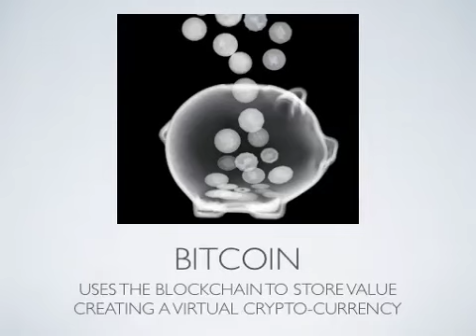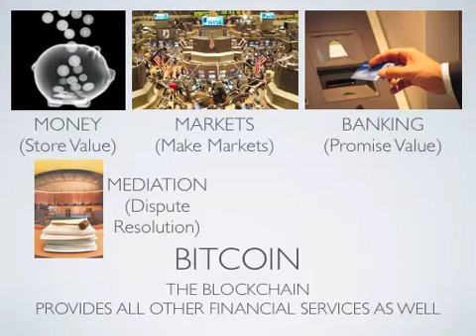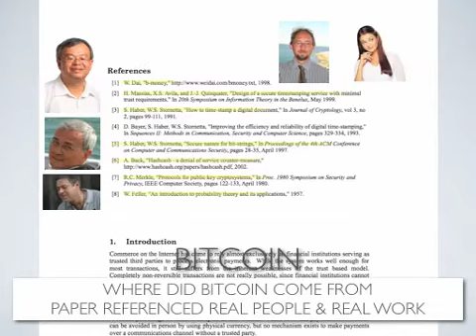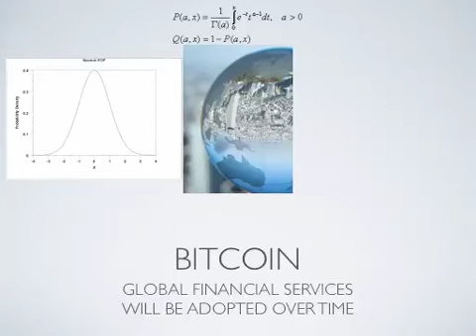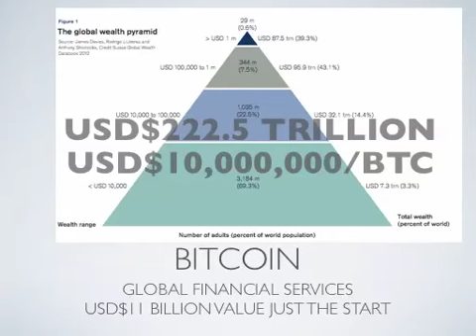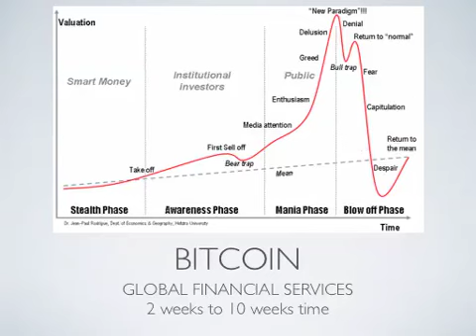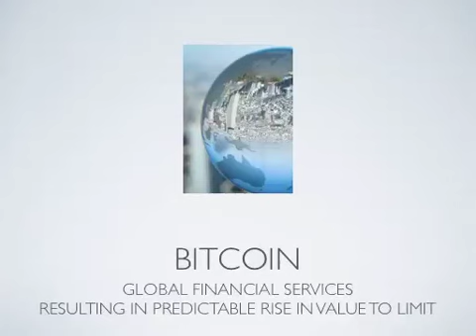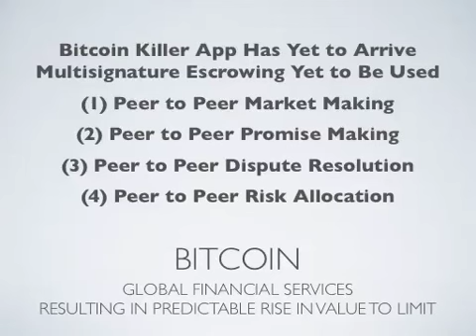TIBNO TALK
The Meaning of Bitcoin.  Its value will reach $10 million by October 2016.